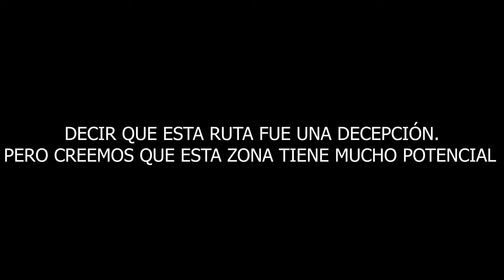LA FUENSANTA E TRAIL, UN VALLE SIN APROVECHAR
Ya estamos aquí con otro vídeo, esta vez por la zona de La Fuensanta una zona donde su valle personalmente nos ha encantado. Lástima que no haya aficción al enduro mtb por esta zona.
En esta vídeo os enseño un poco pues las zonas mas vellas que son para mí hasta el momento. Porqué os diré que volveremos a ir.